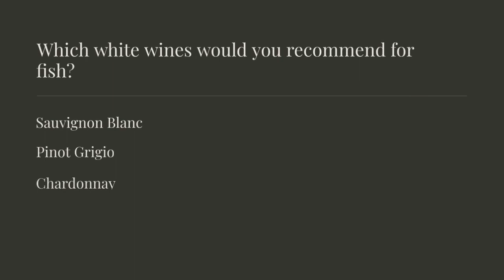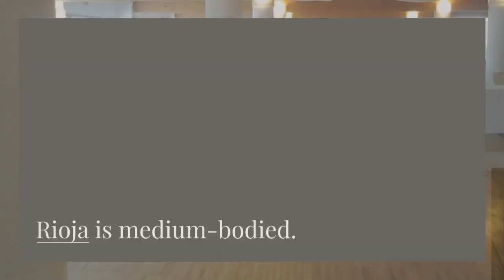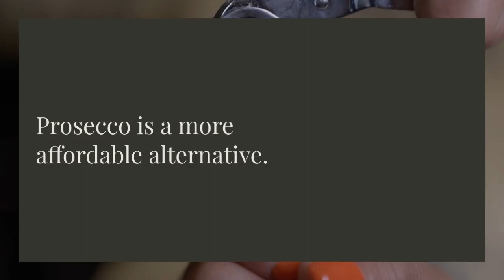Pairing Wine with Fish